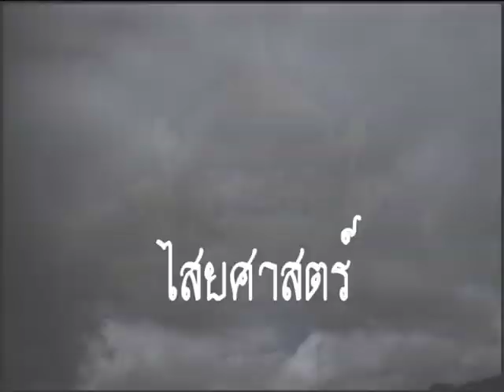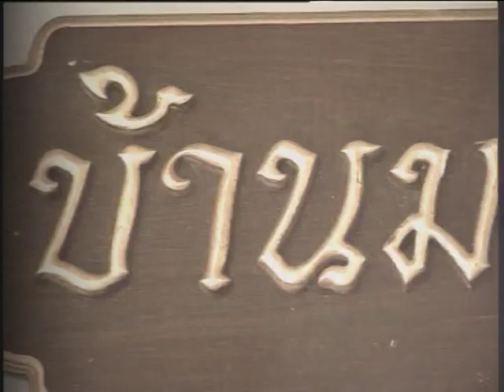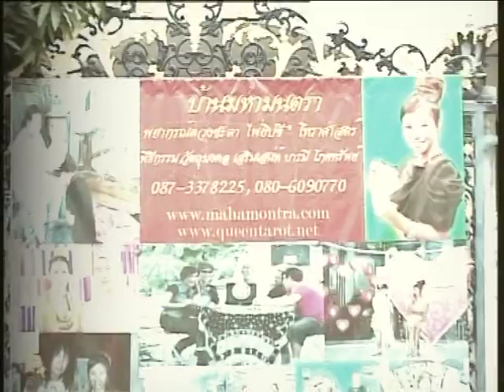บ้านมหามนตรา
บ้านมหามนตรา ม.กฤษดานคร ปากเกร็ด นนทบุรี